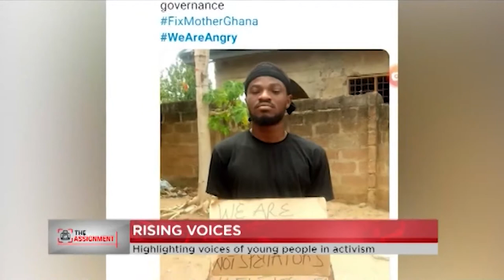Prof. Gordon Agboka explains what may have accounted for rising youth activism